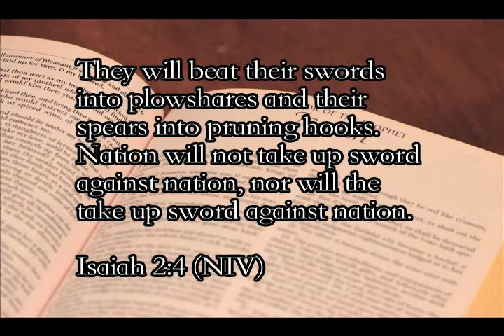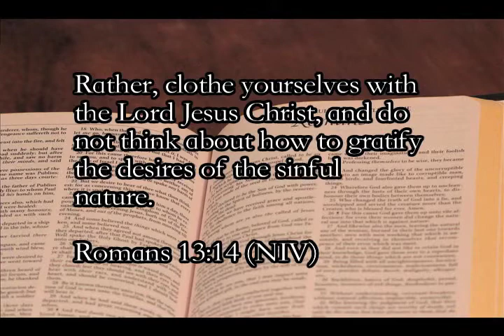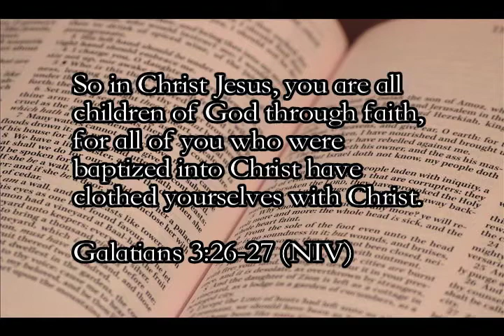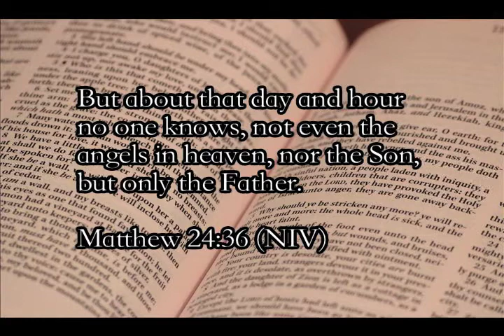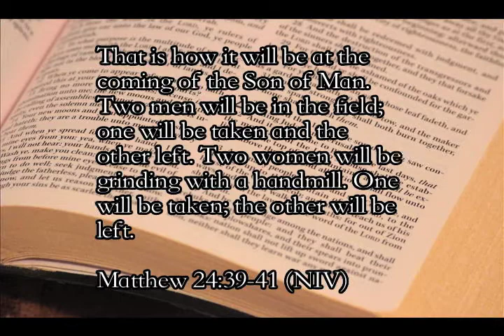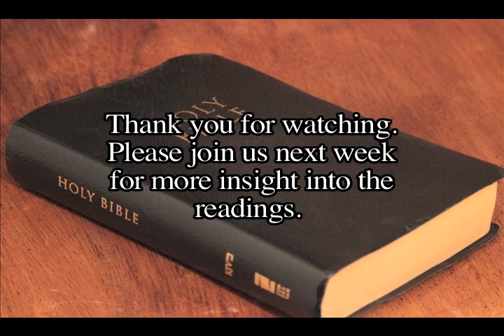Talkin' Sunday Readings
A discussion of the readings for the first week of Advent Sunday November 27th. Anne Carter and Pastor Richard Stadler offer an in depth discussion and analysis of the readings for the week. The readings are Isaiah 2:1-5, Romans 13:11-14, and Mathew 24:36-44.